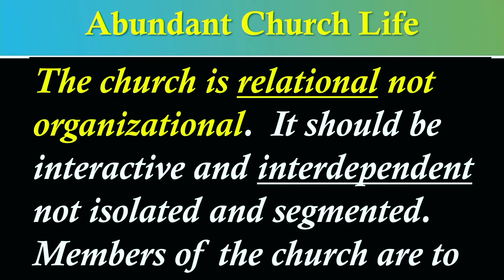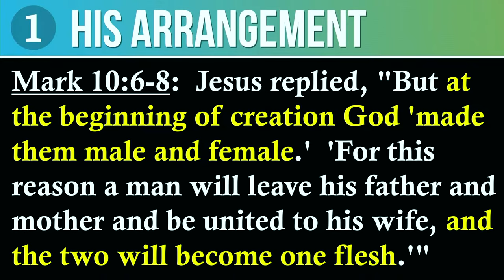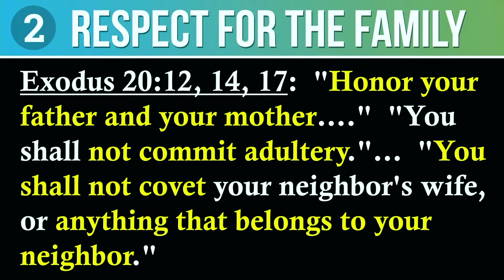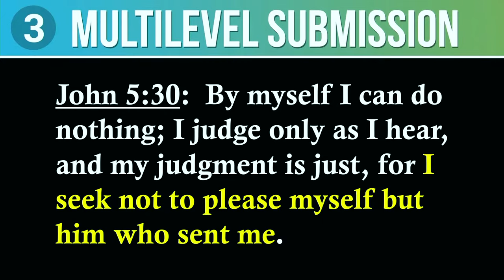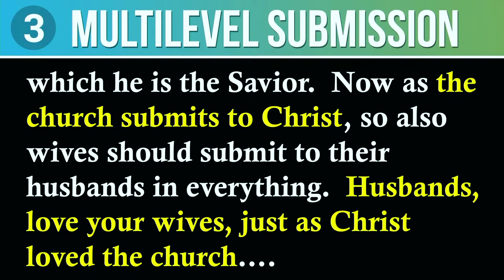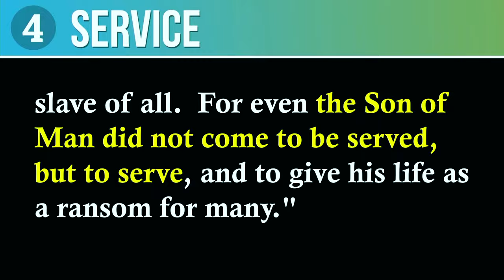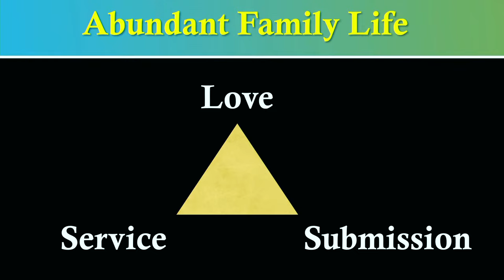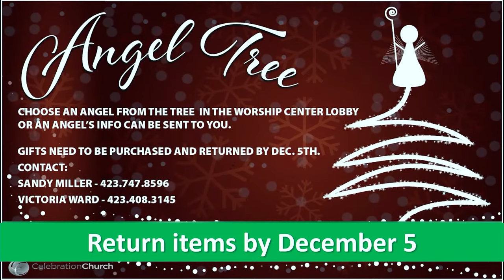Celebration Church 11/14/21: "Abundant Family Life"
Celebration Church Tri-Cities, located in Blountville, TN, seeks to worship Jesus in spirit and truth without fear, while also being a place to heal--emotionally, physically, and spiritually. It is our mission to equip each believer with the knowledge and abilities to go out and change their world. We want to teach people whole life worship, and a sense of self-worth in God’s eyes. We want to impact our community and the world.